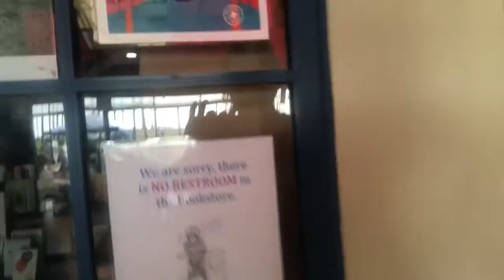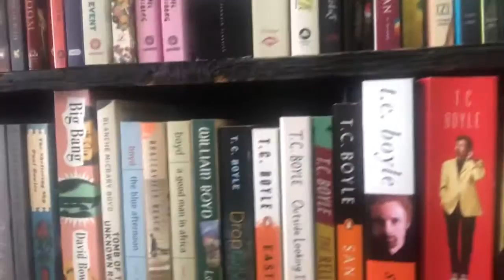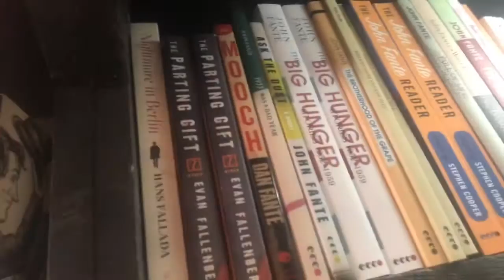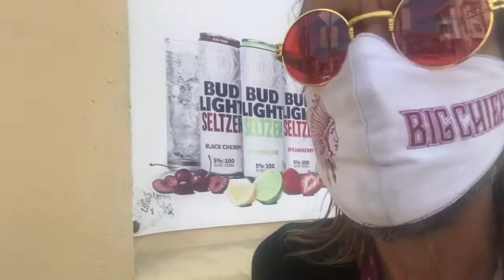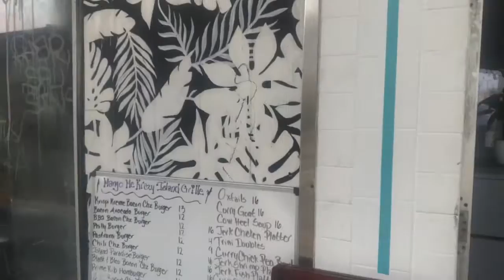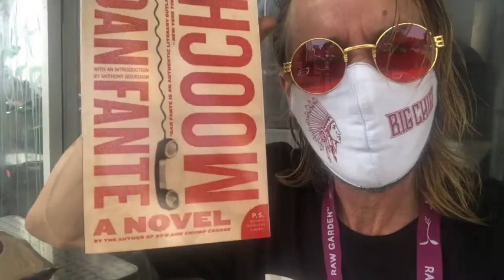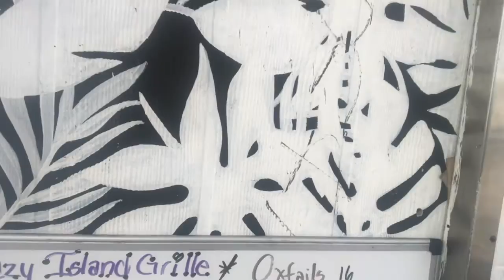SMALL WORLD BOOKSTORE KRISPY KREME DONUT BACON CHEESEBURGER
“MOOCH” AT OLD WORLD BOOKSTORE IN VENICE BEACH CALIFORNIA.
AFTERWARDS HE IS TREATED TO A FREE, $13 KRISPI KREME DONUT BACON CHEESEBURGER AT THE KRAZY ISLAND CAFE; BECAUSE HE WROTE THEM A RAVE REVIEW ON GOOGLE MAPS. MEANWHILE A MUSSLE HALF NAKED BODY BUILDER TELLS THE LORD “STOP FILMING ME YOU WEIRDO “
BEFORE WALKING AWAY,
LESSON LEARNED.

THE LORD IS SENT BY @SylviaK
TO A SECRET LAWN BOWLING ALLEY
IN PIRU ,CALIFORNIA.
THERE, HE DISCOVERS TOM GRANT PI
DOING STRANGE THINGS WITH THE PRODUCT THAT WAS HIDDEN IN THE SECRET PANELS OF TOM’S NEWLY DEMOLISHED MUSTANG CAR.

THE LORD FINDS HIMSELF CHASING A TRUCK WITH WHAT IS LEFT OF
TOM GRANT PI ‘S MUSTANG ,
OUR PROTAGONIST MUST FIND OUT WHAT IS HIDDEN BEHIND THE MUSTANG’S DOOR PANELS.

LORD GETS HARASSED IN A SANTA
SEND LAWYERS,GUNS AND MONEY;DAD GET ME OUT OF THIS..(RECORDED IN KILL CITY, POINT DOOM , PIRU AND NOLETA CALIFORNIA .)

GYPSY
TAXI DRIVER
MUSICIAN
WRITER.
METHOD ACTOR ,,
        AND
$ RECORD PRODUCER $
       WITH
AUDITORY NEUROPATHY
SPECTRUM DISORDER
10 Years SOBER!
from Facebook .
IS SUFFERING FROM:
LOS ANGELES
TAXI DRIVER :
AND WRiTER
DAN FANTE
VIP RIP
DEAD CHAT.
NON STOP
‘STUFF’ 🐰
R
JIMMORRISON (JEAN MORRI SON)
MICHELAIELLO (VADE)
NICHOLAS ZAROF

SEPT. 20/20

SOUND NORMALLY

THIS RECORD HAS

Cobain MurderTheoryExposed
johnny -five-O-the-sequel
FirstAmendment Tests
KernCounty Transparency
San Joaquin Valley Transparency
Stewart Holden